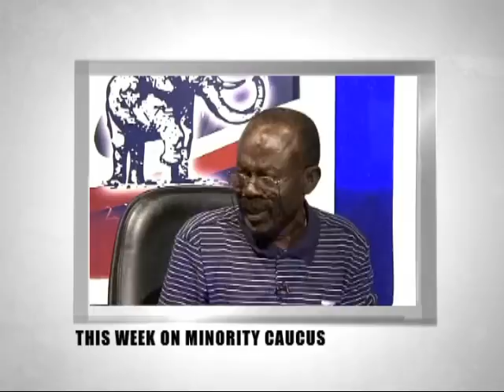Joint Caucus (20-7-12)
Joint Caucus (20th July, 2012)